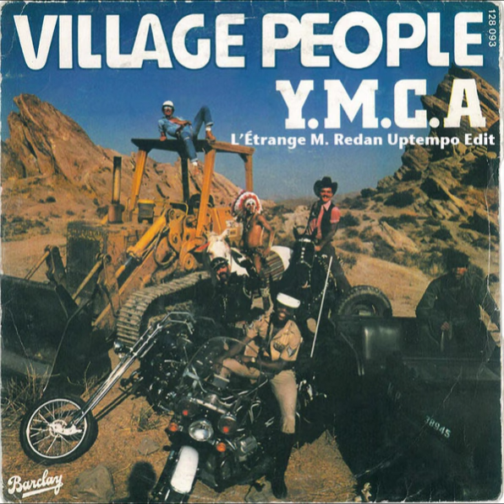YMCA (L'Étrange M. Redan Uptempo Edit) - Village People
My new Uptempo Edit of "Y.M.C.A" from Village People is now out for FREEE

Please support me for more !